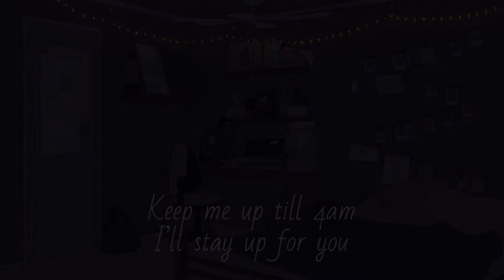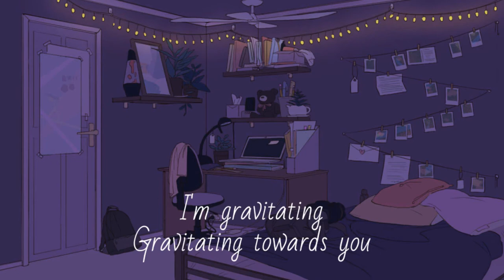4AM - Derivakat (SkylarKitty Piano Cover)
Trying to stay up to date on Dream SMP lore is definitely a time, especially when streams start at 4am :)

All credit to Derivakat for the amazing song! Links to her channel below!